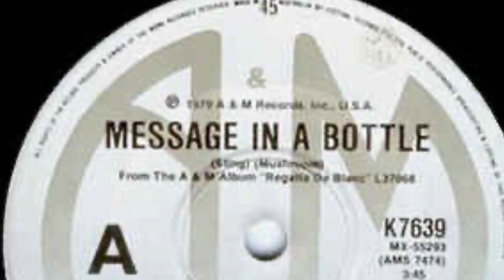The Police - Message in a bottle - My Cover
This reminds me, I need to return some video tapes.